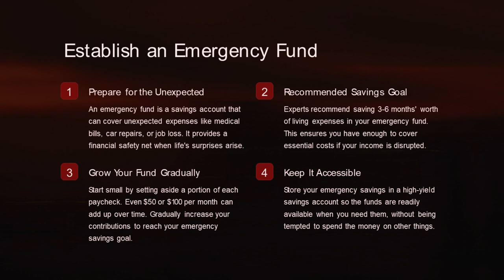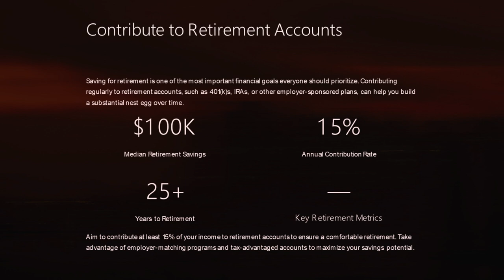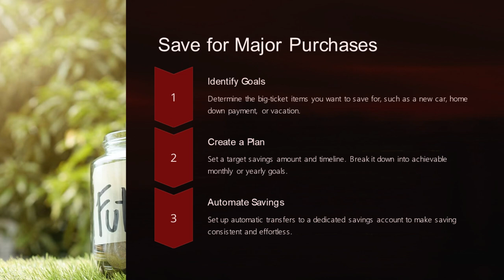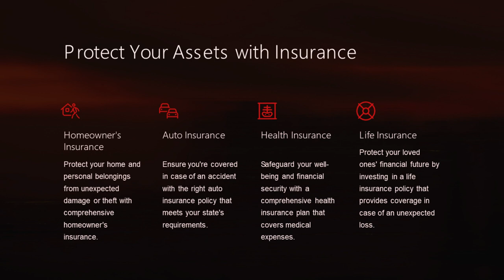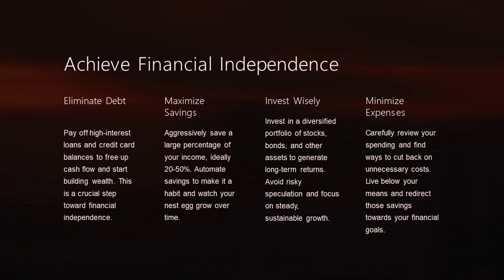Top 10 Financial Goals Everyone Should Set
Achieving financial security and independence requires setting clear, measurable goals. From building an emergency fund to paying off debt, these 10 essential targets can help you take control of your finances and create a brighter future.